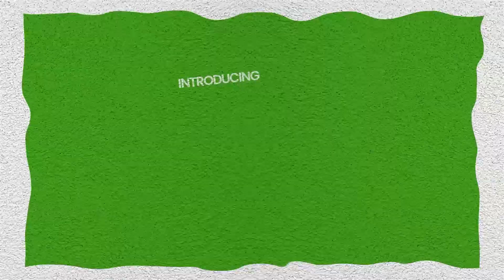SUSECON Ketchup with Andrew Wafaa, Senior Director Software Communities, Arm